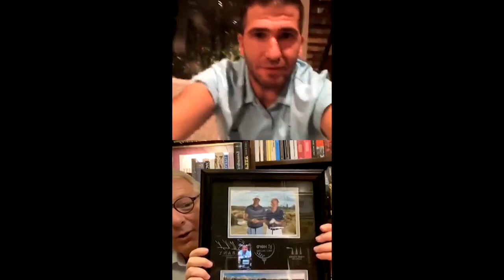Longobardi: “Nunca vi una transformación como la de Tiger”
En nuestro IG Live, Marcelo Longobardi nos contó anécdotas increíbles de sus experiencias con Tiger y Koepka, dentro y fuera del campo de golf. ¿Te los imaginabas así?
we.golf/blog